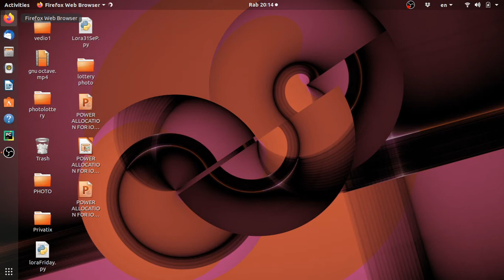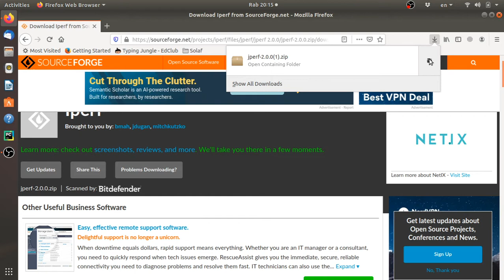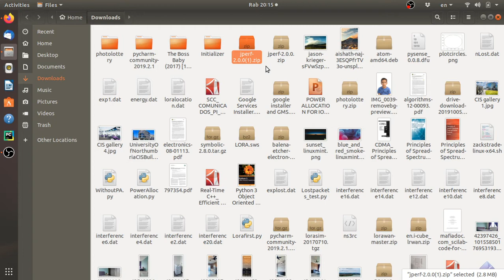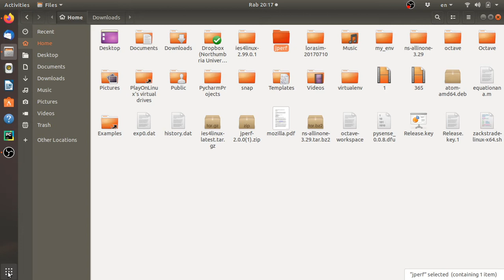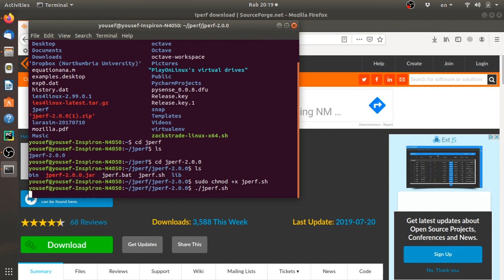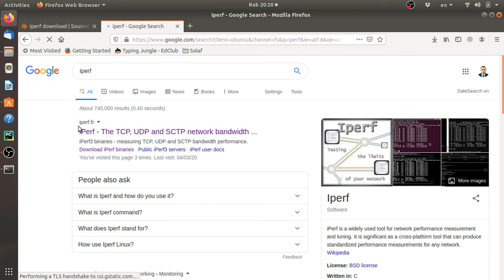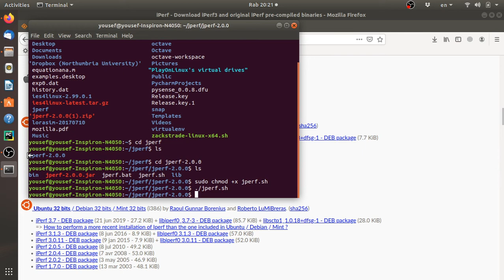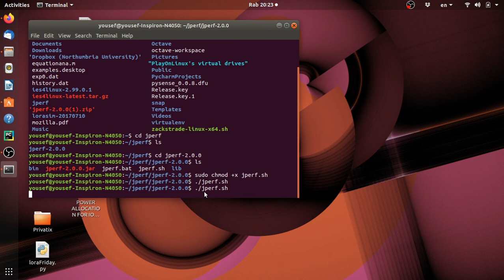How to download and install Jperf in ubuntu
In this video, I explain how to download and install Jperf in ubuntu operating system. In addition, I also explain how to download and install iperf that it is  necessary to be installed in your system.

After unzip the file jperf 2.0.0.zip, you enter the folder to find the jperf.sh file then perform this command in the terminal:

$ sudo chmod +x jperf.sh
then:
./jperf.sh

Maybe another message is appear to ask you to install iperf You can download iperf 2.0.2 file from the below link.

After install iperf in ubuntu

Again in terminal:./jperf.sh

 Done